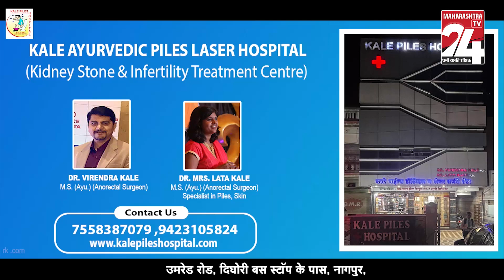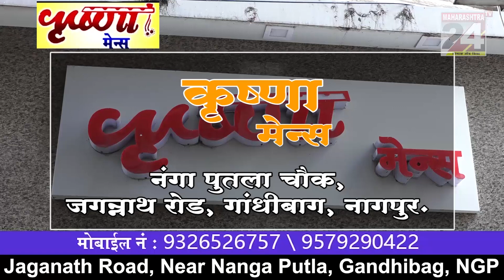मराठी बातमीपत्र || 20 JAN 2024